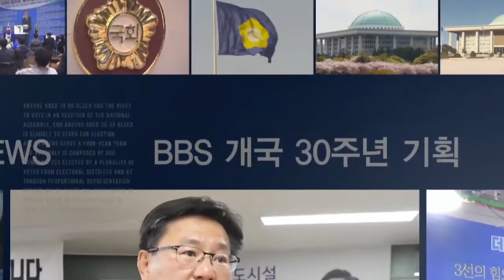[BBS뉴스] [21대 국회를 상생으로(2)] 이개호 의원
BBS불교방송이 개국 30주년을 맞이해 준비한 기획보도 순섭니다.

‘최악’이라는 오명을 남긴 지난 20대 국회를 뒤로 하고, 이제 다음달이면 21대 국회가 새롭게 시작됩니다.

BBS는 정파를 넘어 상생하고 국민들에게 희망을 주는 정치가 이뤄지기를 바라며 21대 총선 당선인들을 만나보는 시간을 마련했는데요.

오늘은 두 번째 순서로 더불어민주당 이개호 의원을 박준상 기자가 만났습니다.